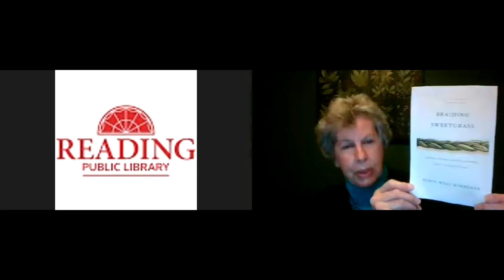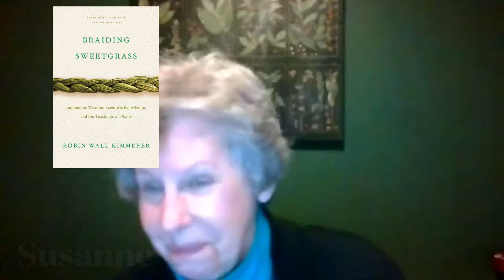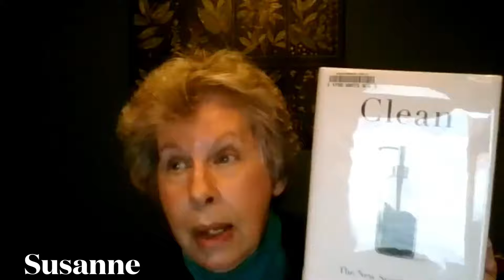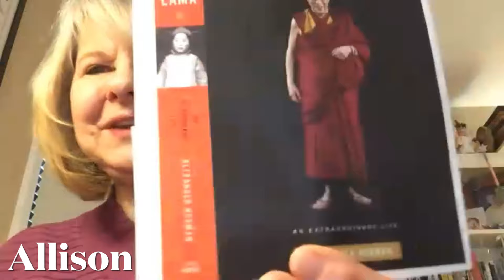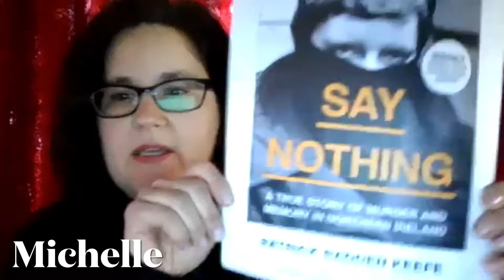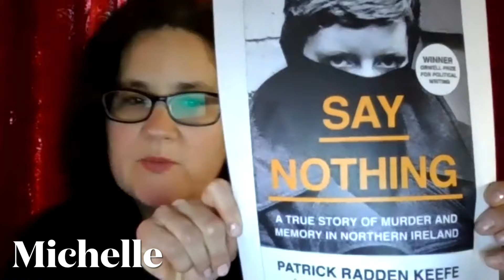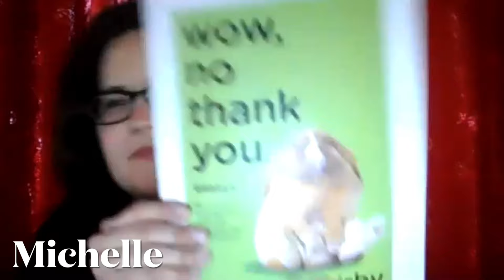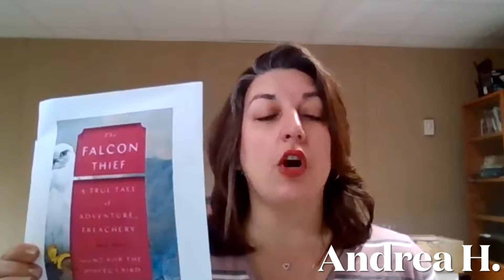Winter Warmers 2021: Nonfiction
We've moved our annual Winter Warmers book reviews online to help you cope with winter, stay safe, and find a great read. Whip up some cocoa, pick out your softest pjs and listen to your favorite RPL staffers tell you what's good and what's new. The first five folks to watch and reach out will win the Winter Warmer book of their choice plus an RPL mug and gourmet cocoa mix.

Here are our 2021 nonfiction picks! Thank you to the Friends of the Reading Public Library for supporting this program. You can find out more about upcoming programs